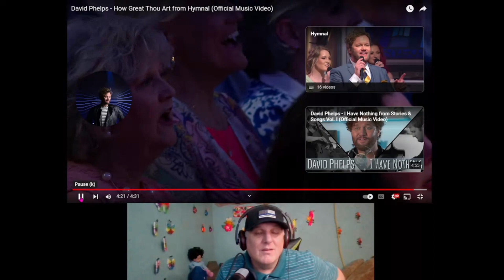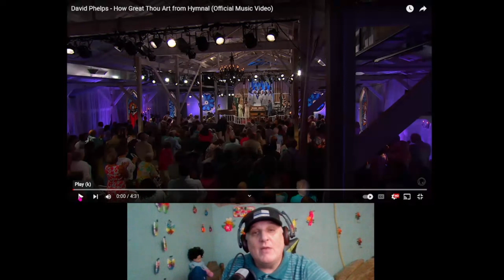David Phelps 'How Great Thou Art' - REACTION - Was he better than Home Free, are any of them?